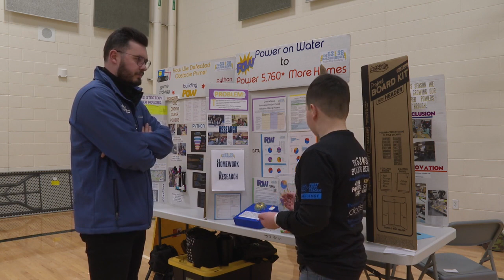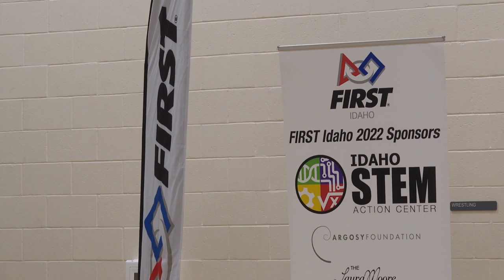FIRST robotics competition teaching students valuable lessons in technology